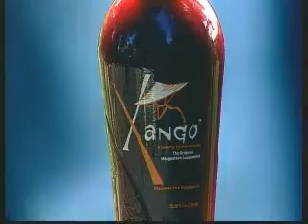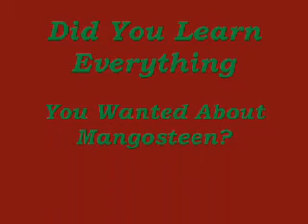Discover Mangosteen 1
Do You Know What A Mangosteen Is? Where Does Mangosteens come From? Have you Heard of Xango Juice? Watch This Video And Get The Answers You are Looking For!